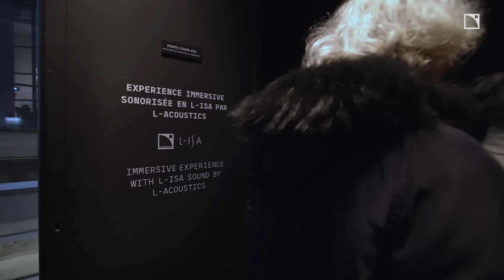L-Acoustics L-ISA Technology featured in 'En Amour' at the Philharmonie de Paris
'En amour' is an immersive and interactive experience, at the intersection of live performance, visual and performing art installation, conceived by the Adrien M & Claire B company, and scored by musician Laurent Bardainne, with the voice of French singer November Ultra.

Discover how the L-ISA sound technology played a role in the creation of a powerful gentleness, in the form of an intimate yet collective art experimentation.

Visit the exhibit at the Philharmonie de Paris until August 25th, 2024.